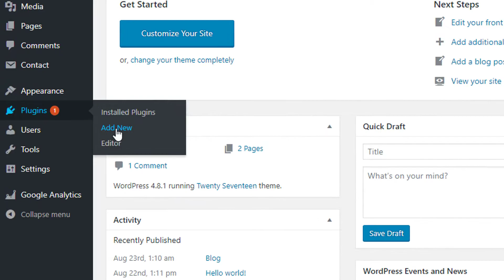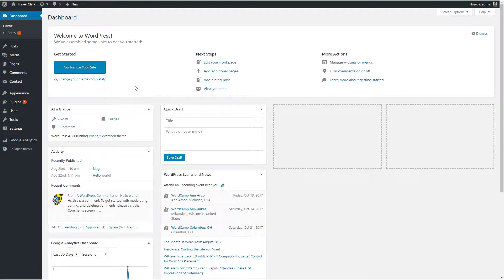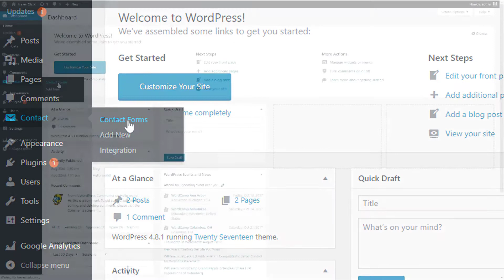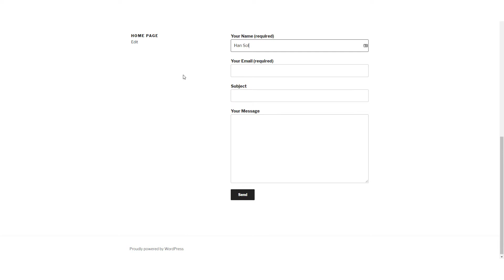GA Connector: Contact Form 7 Integration